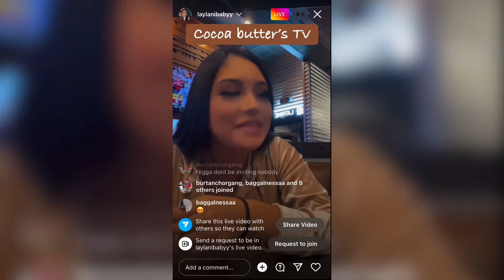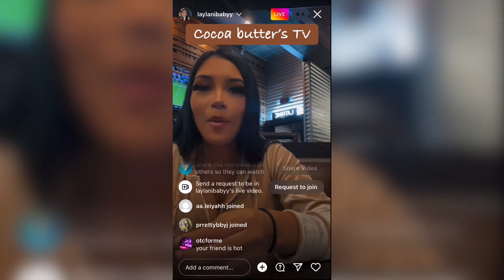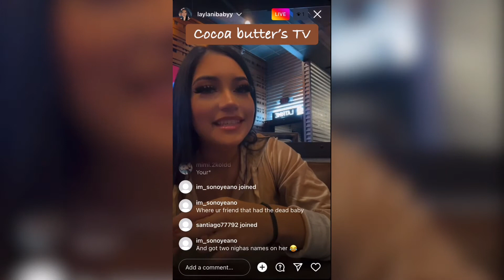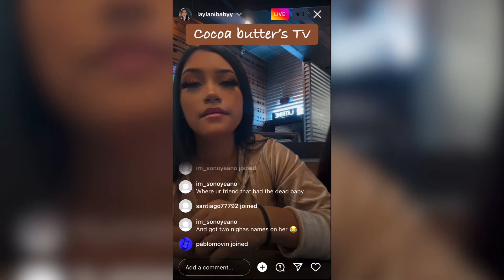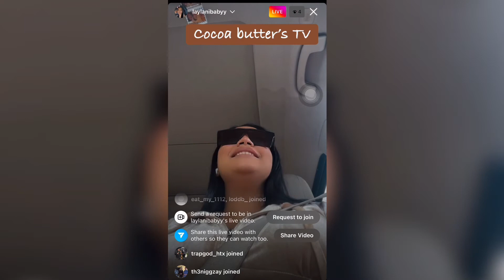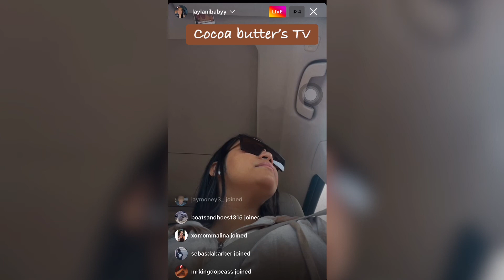Mya o ay the bar